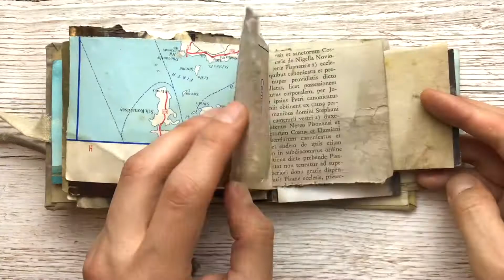When dust meets rust Jack Ravi Ecodyed Rust Book Old Photos Rusty Ecoprints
“Perfection is not attainable, but if we chase perfection we can catch excellence” Vince Lombardi

This book is made of around 70 differently sized pages, dyed with rusty objects like old scissors, wire, nails and tins. It contains a variety of old and blank papers, vintage photos, muslin, petals, maps, postcards, stamps, zoo and birds prints, book pages in different languages, hand-stitching and all the beauty of unpredictable imperfection.

The mystical patterns imprinted on the pages are maps and portals for the reader to explore, extending the life of this offering.

Mindfulness exercises:
☀Draw on blank pages
☀Scribble thoughts and poems
☀Continue my hand stitching
☀Make marks around the petals
☀Write affirmations or intentions
☀Burn pages
☀Add pages
☀Collage
☀Rip
☀Alter